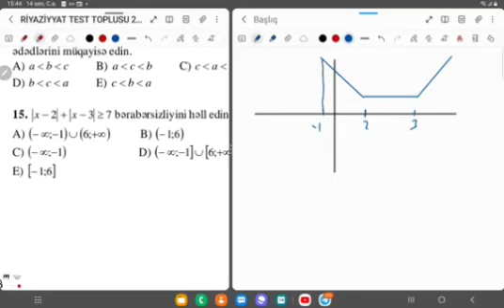Orxan müəllim l Riyaziyyat-5 ədəd sual izahı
MİQ,Sertifikasiya üzrə onlayn təlimlərə qeydiyyat davam edir!